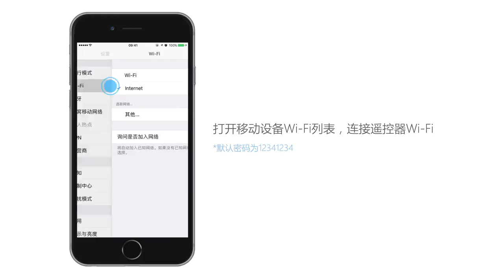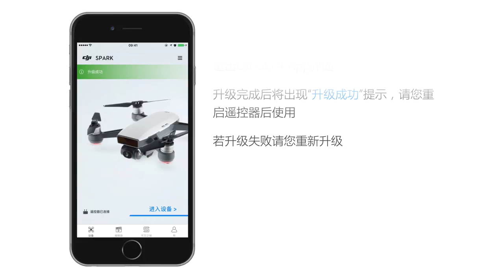DJI Spark 遙控器固件升級